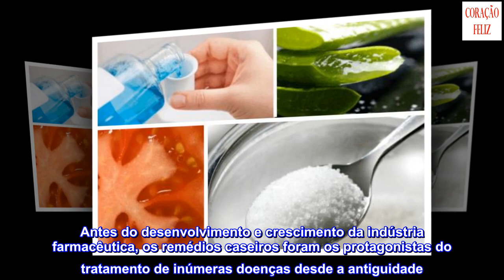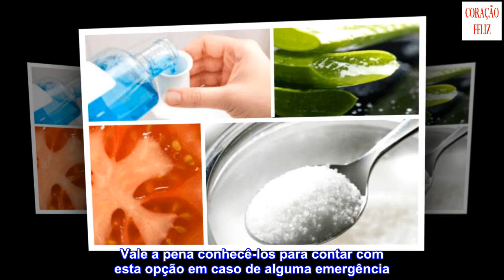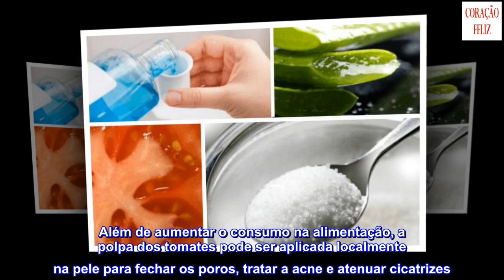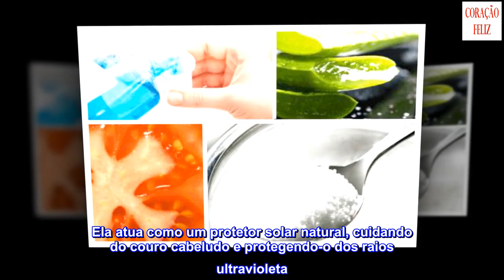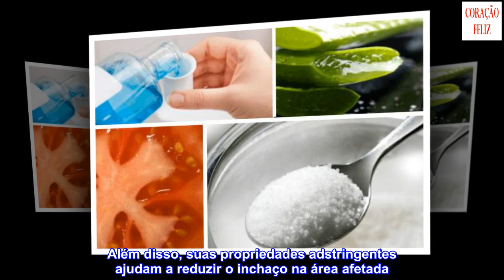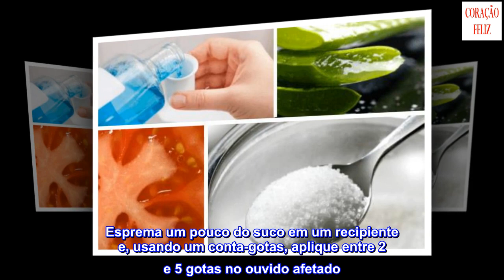8 remédios caseiros que realmente funcionam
8 remédios caseiros que realmente funcionam